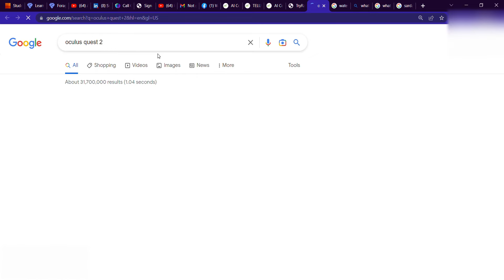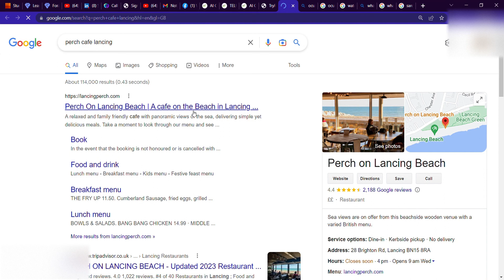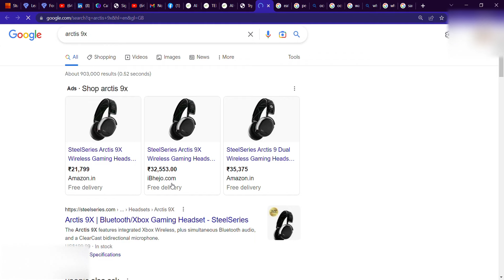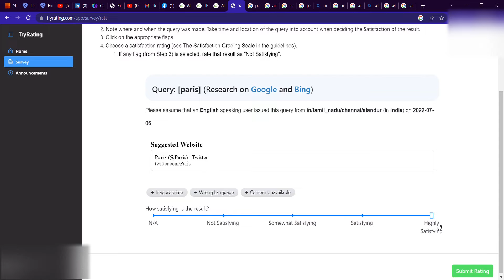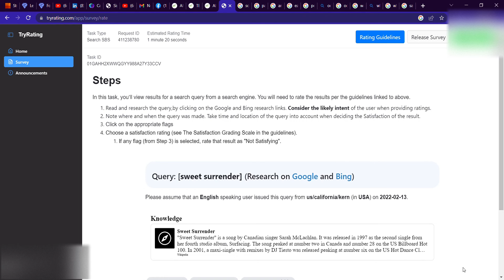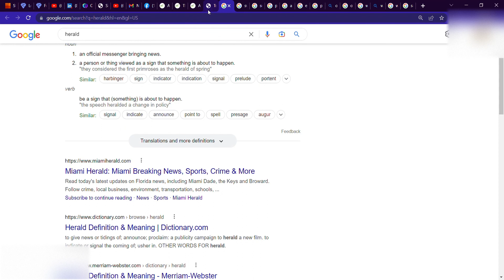TryRating Exam Question and Answer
exam Question and Answer for test at TryRating By Telus international.
Assessment Test for your first job.